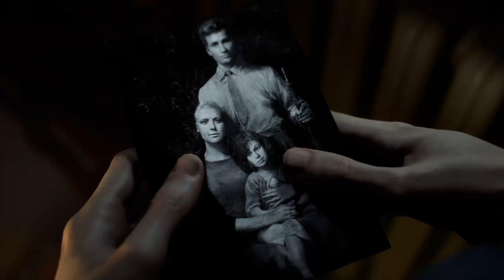Battlefield 5 Single Player Gameplay: NORDLYS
Your first look at BFV's the single player campaign "Nordlys"!

Welcome, my name is Dazs! I am rank #1 sniper on Battlefield 1, and a well-known sniper of the Battlefield franchise. With my Battlefield gameplay you can always see me gaming on the objective with a sniper and making epic plays! I am also known within the FPS space for my overall accuracy and aim. I love helping people out, so If you ever have any questions regarding my aim, sniping, or gameplay you can always ask me to live on stream hit me up in the comment section. I love to produce Battlefield Montages and have led many teams here within the YouTube space. I hope you enjoy your stay on this channel!

☆ I get asked a ton on how to improve your overall aim. Well, here a video series on how to do it

Battlefield V is a first-person shooter video game developed by EA DICE and published by Electronic Arts. Battlefield V is the sixteenth installment in the Battlefield series. It was released worldwide for Microsoft Windows, PlayStation 4, and Xbox One on November 20, 2018. Those who pre-ordered the Deluxe Edition of the game were granted early access to the game on November 15, 2018, and Origin Access Premium subscribers on PC received access to the game on November 9, 2018. The game is based on World War II and is a thematic continuation of its World War I based precursor Battlefield 1.

The game features several new multiplayer modes, including the "continuous" campaign mode "Firestorm", and "Grand Operations". The Grand Operations mode is an expansion of the "Operations" mode introduced in Battlefield 1, which focuses on matches taking place across multiple stages to simulate a campaign from the war. In Grand Operations, each round will have specific objectives, and performance in each stage will influence the next. If the final day ends with a close margin of victory, the match will culminate with a "Final Stand," with players fighting to the last man standing on a continually shrinking map. Similarly to Battlefield 1, the game features a collection of single-player "war stories" based on aspects of World War II.[4] The game also features a cooperative mode not seen since Battlefield 3 called "Combined Arms," where up to four players can undertake missions together and features dynamic missions and objectives so missions cannot be played the same way each time. The Battle Royale mode is built around the franchise's "core pillars of destruction, team play, and vehicles.” The name "Firestorm" refers to a literal storm of fire that constricts players similar to the popular Battle Royale game mechanic of restricting the play area. Furthermore, this particular game mode was not developed by EA DICE themselves, but has been outsourced to Criterion Games and features the biggest map created by the franchise to date. It is playable by 64 players, which can be divided into up to 16 squads with a focus on team work.